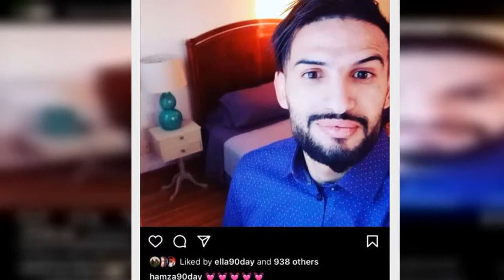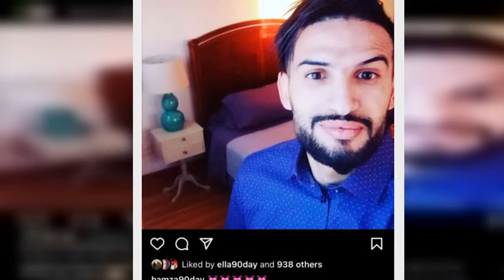Are '90 Day Fiance' Stars Memphis and Hamza Married? Mom Sparks Rumors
Are they married? 90 Day Fiancé stars Memphis Smith and Moknii Hamza sparked wedding rumors when her mother, Deborah Smith-Price, dropped a major clue hinting that the couple has already tied the knot.
Hamza, 26, took to Instagram on January 19 to share a selfie and captioned the post with several beating heart emojis.
“Hello handsome son-in-law [heart eyes emoji],” Memphis’ mom, Deborah, commented. Hamza replied, “Thank you mam [four red heart emojis].” Memphis also “liked” Hamza’s photo.